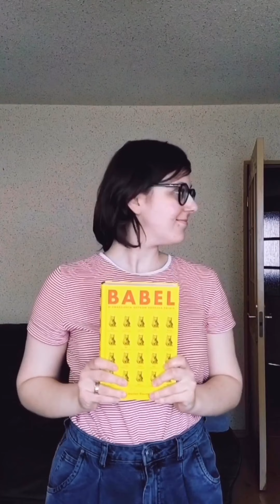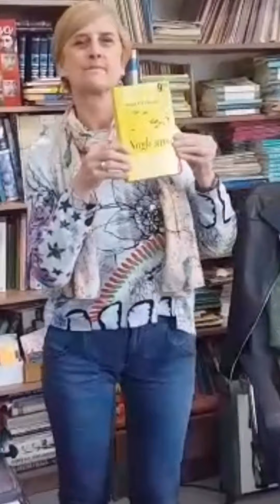Podajksiążkę na Tydzień Bibliotek 2020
Zobaczcie jak książki łączą ludzi, a zwłaszcza w bibliotece!

Pod koniec kwietnia, w warunkach izolacji społecznej i przy zamkniętych drzwiach wszystkich bibliotek w Polsce, zaprosiliśmy Was do udziału w zabawie podajksiążkę. Do akcji przystąpiły bibliotekarki i bibliotekarze, blogerki i blogerzy, czytelniczki i czytelnicy. Jak zobaczycie na filmiku, udział wzięło blisko 40 osób z całej Polski. Inspiracją była akcja roślinyłącząludzi autorstwa Ulubiony Ogrodnik 🌱
Dziękujemy wszystkim za udział, dzięki Wam możemy w tak wymowny sposób wspólnie rozpocząć Tydzień Bibliotek 2020. Wyjątkowy, bo z powodu pandemii koronawirusa odbywający się wyłącznie w Internecie :)